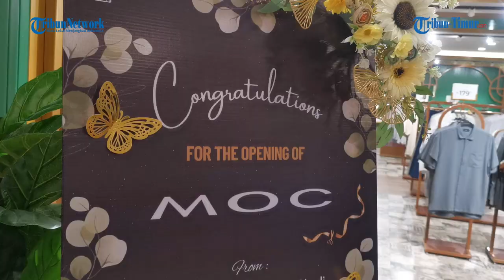Konsep Toko Terbaru MOC di Mall Panakkukang Makassar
MOC Hadirkan Konsep Toko Terbaru di Mall Panakkukang Makassar

Brand fashion pria di bawah naungan PT Mega Perintis Tbk, MOC, kembali membuka toko dengan konsep terbaru di Mall Panakkukang Makassar pada Rabu (9/10).

Toko ini hadir di Lantai 1, Gedung C Unit C2-06/7/7A, dengan tampilan yang lebih segar dan modern. Dengan total luas area 263 meter persegi, MOC kini menawarkan pengalaman berbelanja yang lebih nyaman dan elegan, selaras dengan gaya hidup urban.

Pembukaan toko ini ditandai dengan acara gunting pita yang dihadiri oleh Brand Group Head MOC, Serafina Dyah, didampingi Area Head Makassar, Rian. Mengusung konsep interior art deco yang mewah, toko baru ini diharapkan dapat meningkatkan kenyamanan para pelanggan dalam memilih berbagai koleksi fashion pria yang tersedia.

Brand Marketing Dept Head MOC, Gina Ratna Rosmayanti, menjelaskan bahwa renovasi dan relokasi ke tempat yang lebih luas ini dilakukan untuk memenuhi kebutuhan pelanggan akan produk-produk fashion pria berkualitas.

“Kami ingin memberikan pengalaman berbelanja yang lebih nyaman dan berkelas dengan pilihan fashion pria yang semakin beragam," ujar Gina.

Toko MOC di Mall Panakkukang menghadirkan berbagai produk unggulan, mulai dari koleksi contemp yang trendy, hingga koleksi essential dengan varian warna yang cocok untuk gaya sehari-hari.

Selain itu, tersedia juga produk batik, parfum, belt, dan tas, semuanya dirancang dengan bahan-bahan eksklusif dan desain yang stylish. Tak ketinggalan, MOC juga meluncurkan koleksi terbaru Fall 2024, yang dirancang untuk menyempurnakan gaya pengguna sesuai dengan tren fashion terkini.

Sebagai bentuk apresiasi kepada pelanggan setia, MOC memberikan promo spesial dalam rangka re-opening ini. Dari tanggal 9 hingga 13 Oktober 2024, pelanggan bisa menikmati promo PAY 1 FOR 2 untuk item tertentu.

Khusus pada hari pembukaan, pelanggan yang sudah terdaftar sebagai anggota MOC CLUB berkesempatan mendapatkan FREE PARFUM dengan pembelanjaan minimal Rp 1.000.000, hanya berlaku pada 9 Oktober 2024.

Dengan konsep toko yang lebih luas dan modern, serta berbagai penawaran menarik, MOC di Mall Panakkukang Makassar siap menjadi destinasi belanja fashion pria yang menawarkan produk-produk berkualitas tinggi dan pelayanan terbaik.

TRIBUN-MAKASSAR -
Editor video: Muhlis
Videografer: Muh Abdiwan